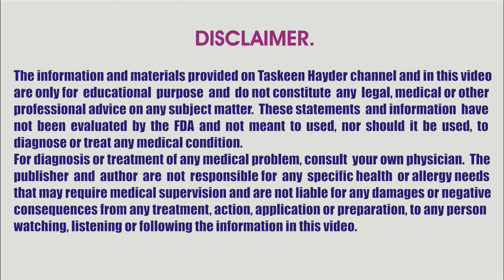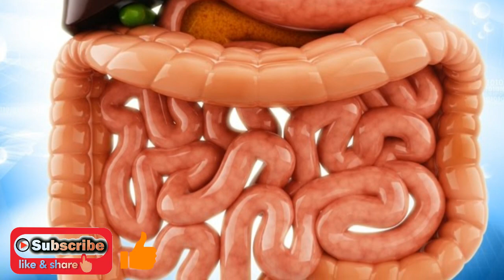Maday ki Jalan aur garmi ka ilaj / Mede ki Jalan / Maidy ki garmi ka ilaj.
Maidy ki garmi aur Jalan ka behtreen gharelu ilaj and treatment in urdu Hindi. Maday ki Jalan aur tezabiat ka ilaj in urdu. Mede aur seene ki Jalan ka asaan gharelu ilaj. For more information about health in urdu, health and beauty tips in urdu, home remedies in Hindi, gharelu upay, upchar, Urdu nuskha jaat, tib e nabvi and much more subscribe our channel now!